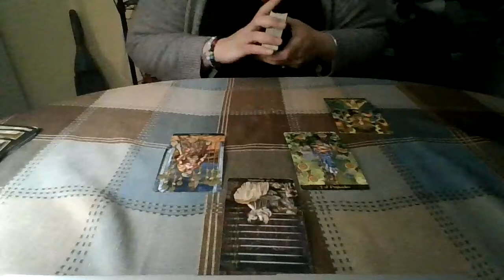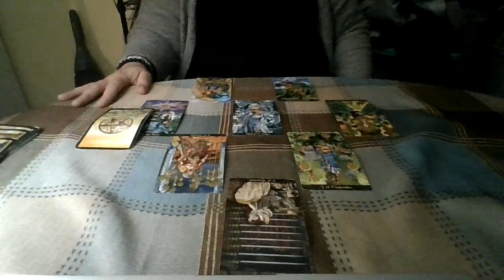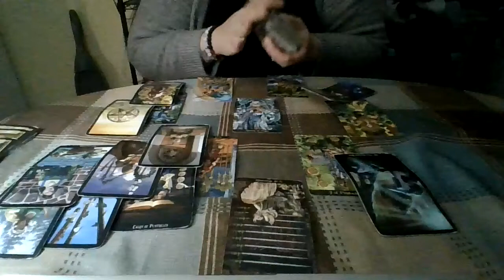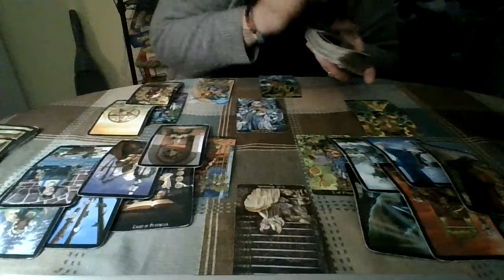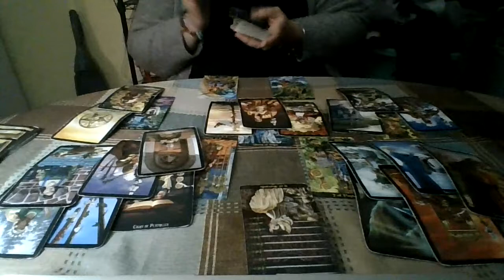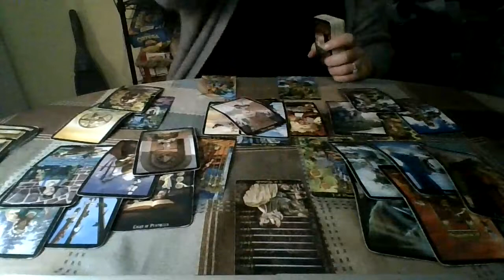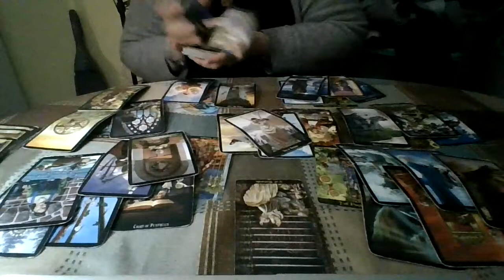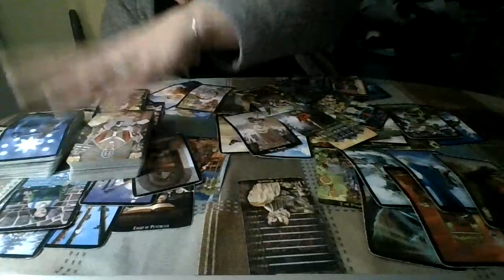Virgo October 2021 Round 2: Sometimes You Have to Let It Hurt...